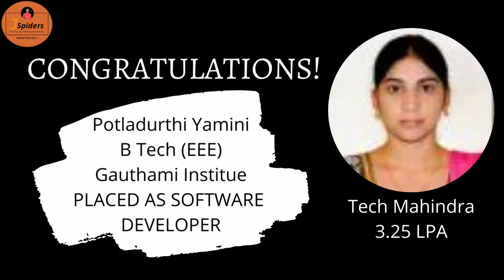JAVA FULL STACK DEVELOPMENT JSPIDERS | OLD AIRPORT ROAD | BANGALORE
JSPIDERS Congratulated student got placed in IT company
JSPIDERS Best platform to get knowledge on